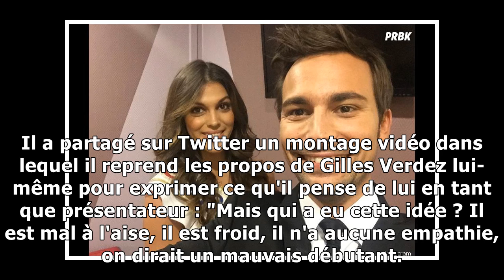Bertrand Chameroy humilie Gilles Verdez sur Twitter pour sa 1ère sur CNews 🥊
Bertrand Chameroy humilie Gilles Verdez sur Twitter Une semaine après les critiques de Gilles Verdez à son encontre, lequel déclarait qu'il n'avait "a...